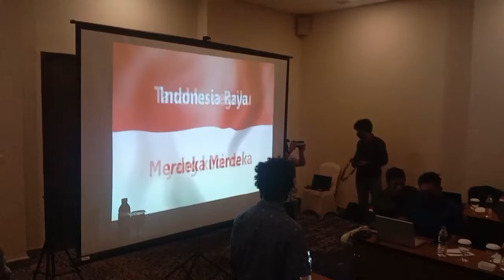22 Hari Menuju MUBES Ke IV GM Kosgoro